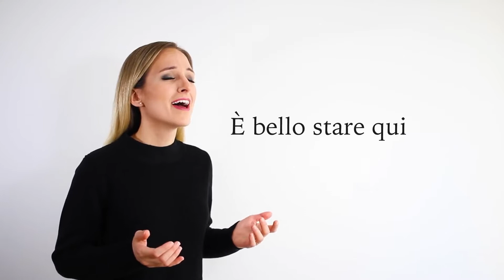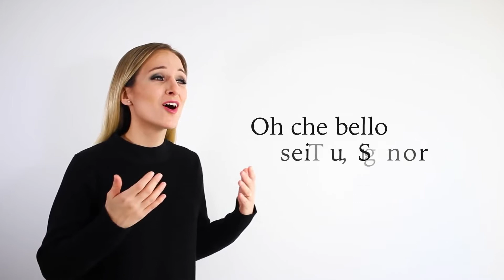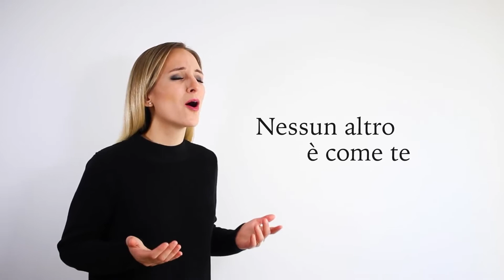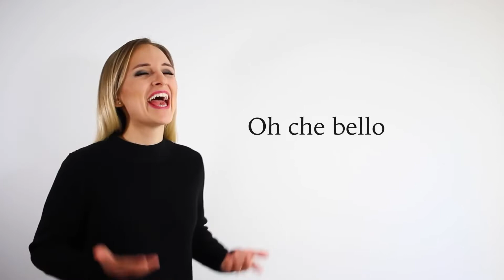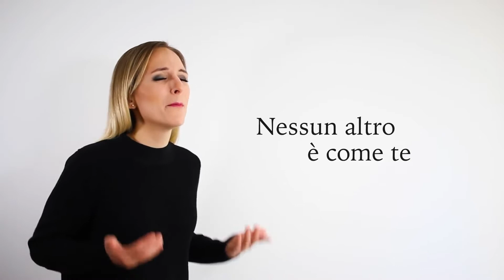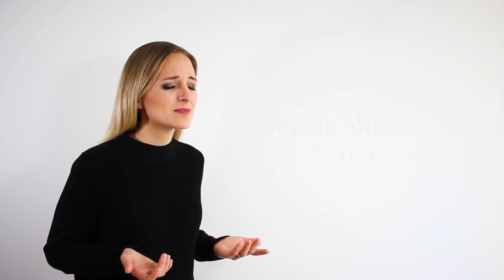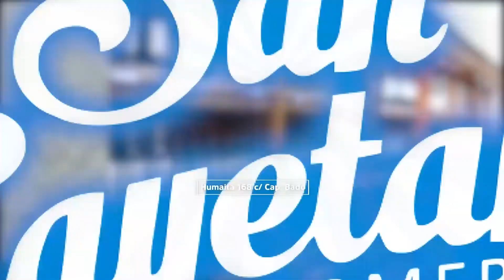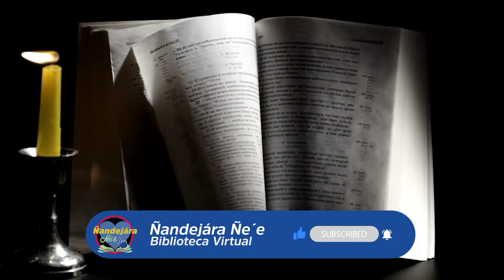Nuevo Testamento - (24-01-2022)